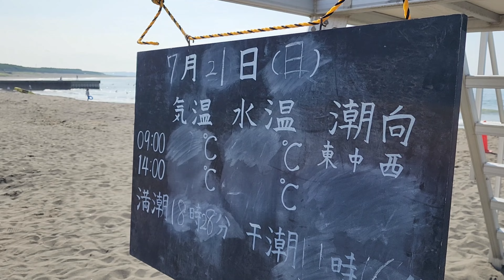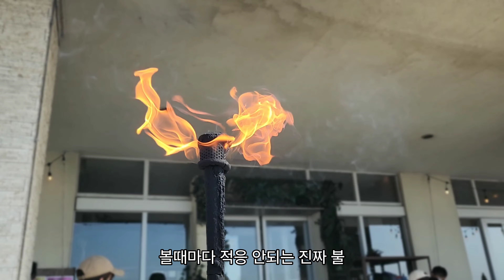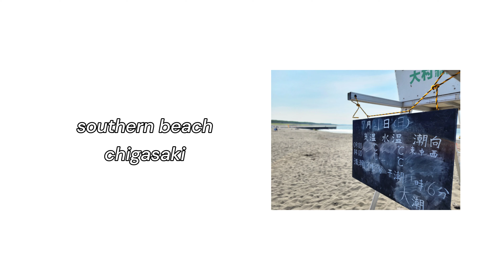호눌룰루 자매시 치가사키에 있는 해수욕장 사잔 비치 치가사키 🏄🏻‍♀️ 바로 옆 사잔 비치 카페 🏖️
00:00 인트로
00:22 육개냥이
01:12 사잔 비치 카페
10:21 아웃트로